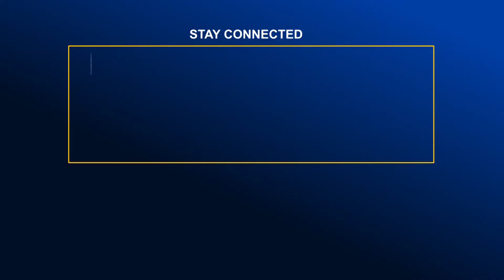টাঙ্গাইলের মির্জাপুরে মাদক বিক্রি ও সেবনের অপরাধে ১৮ জন গ্রেপ্তার | Global TV News